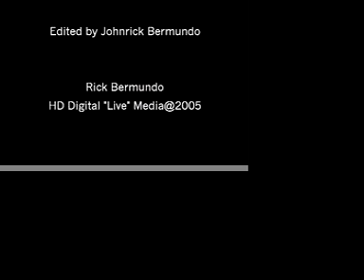CHARMAINE and MATT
2005 Wedding of Matt & Char by RICK BERMUNDO